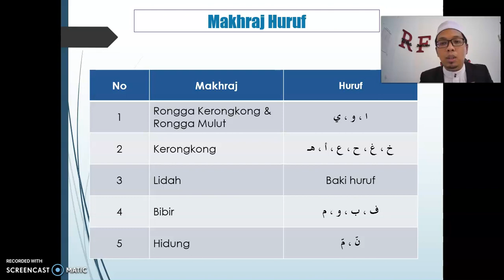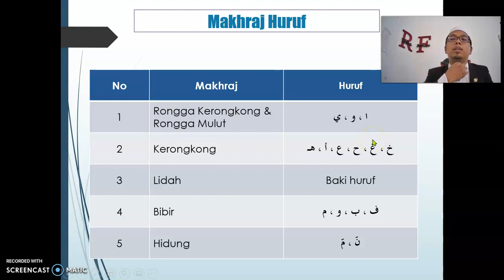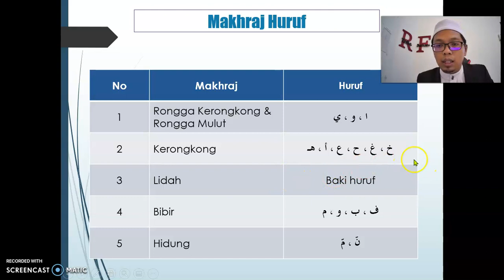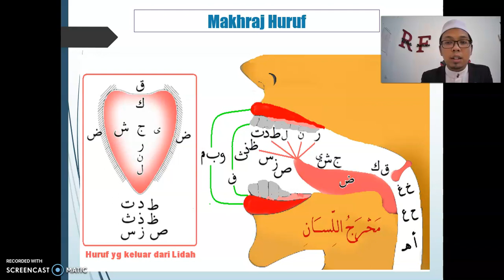Mari Mengenal Makhraj Huruf مخارج الحروف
Video ini berkongsi berkenaan makhraj huruf secara umum. Makhraj huruf bermaksud tempat keluar sesuatu huruf. Terdapat 5 makhraj huruf iaitu:

1. Rongga (al-Jauf)
2. Kerongkong (al-Halq)
3. Lidah (al-Lisan)
4. Bibir (al-Syafatan)
5. Hidung (al-Khaisyum)